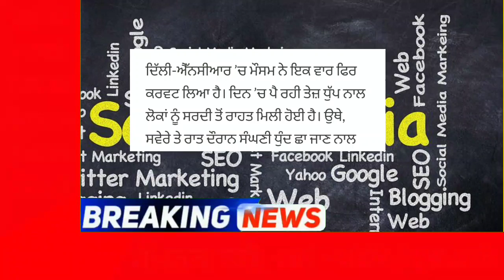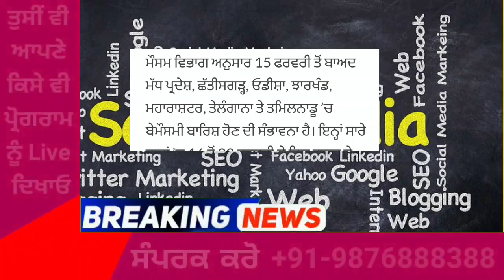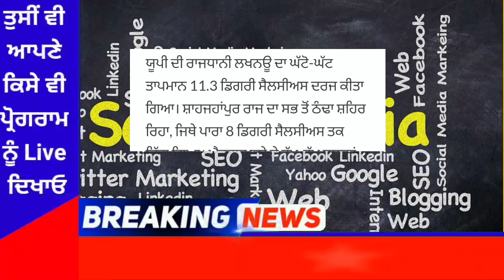Punjab News Live - Latest Punjab News - Bhagwant Mann - Breaking News of Punjab Politics